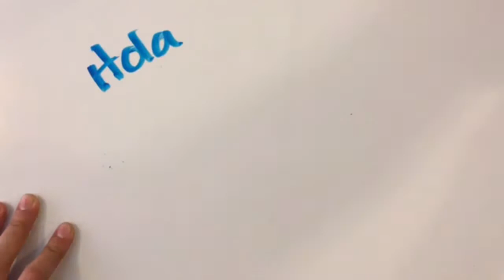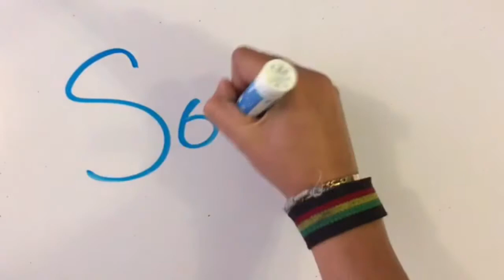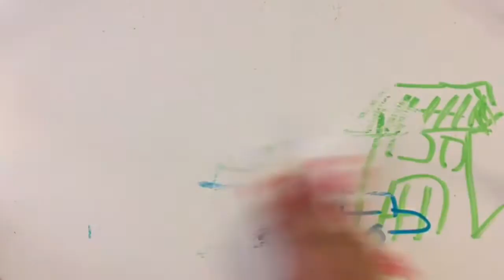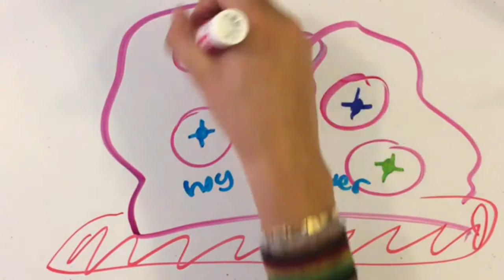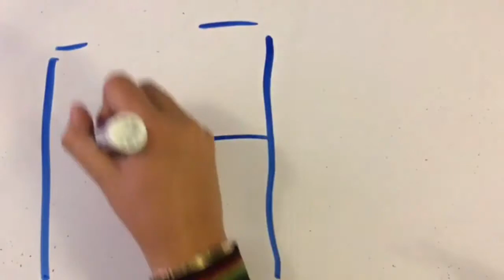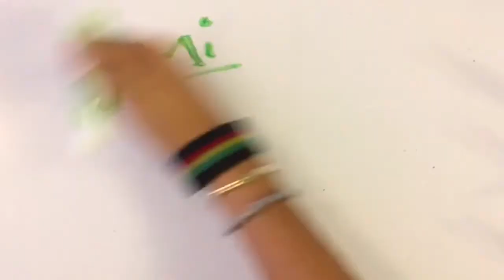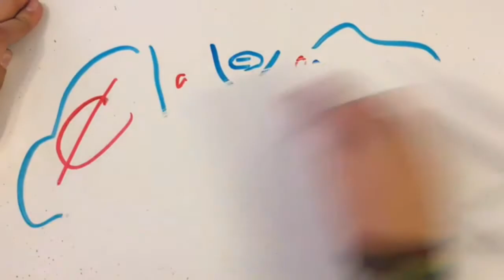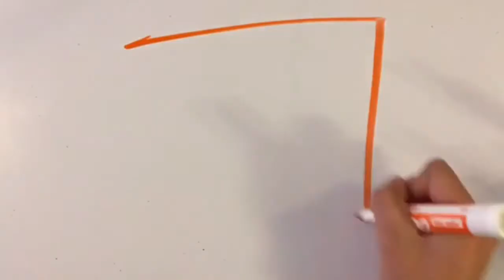La Tecnologia y los Niños P.2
18 Abril 2017
Programa: Pasion Por Vivir
Conductores: Liz Rico, Armando Culebro, Axel Calderon
Invitados: Bernardo Flores, Karaovi Heddi, Eva Muñoz, Selene Flores